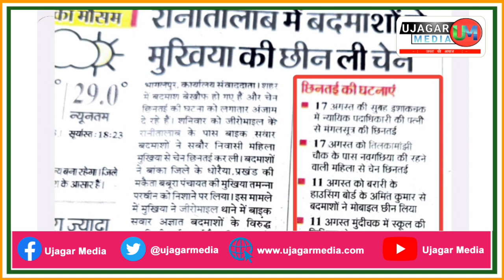जज की पत्नी के बाद अब महिला मुखिया की बारी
जज की पत्नी के बाद अब महिला मुखिया की बारी! भागलपुर में बढ़ता अपराध